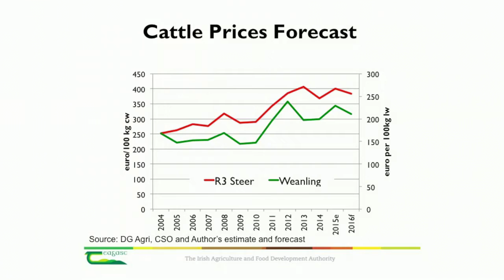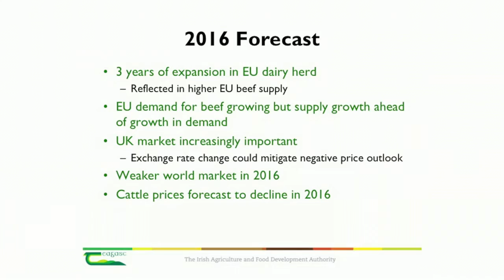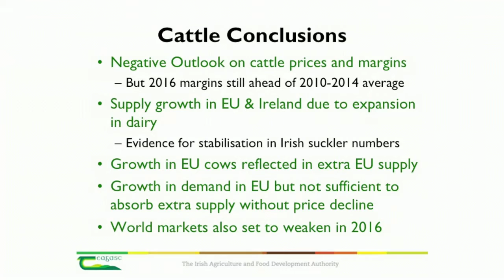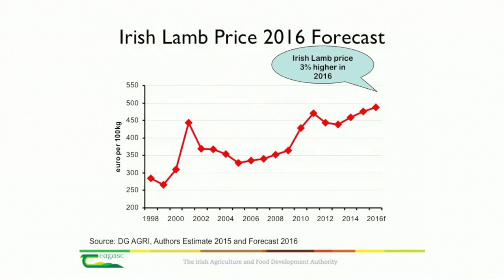Beef & Sheep Sector Review & Outlook for 2016 - Kevin Hanrahan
Teagasc Outlook 2016 - Economic Prospects for Agriculture